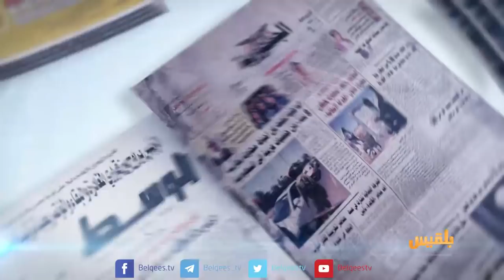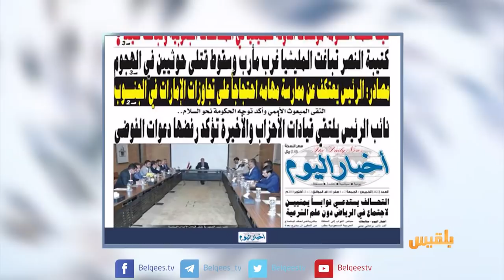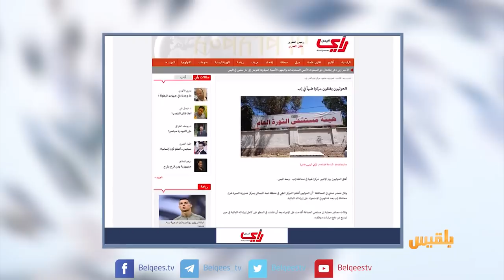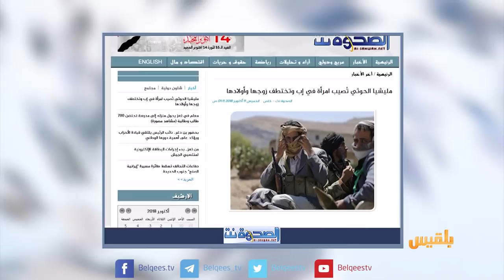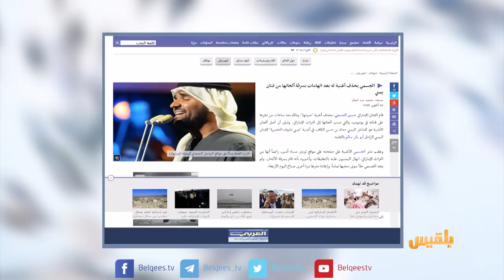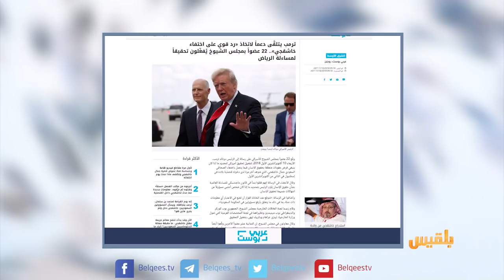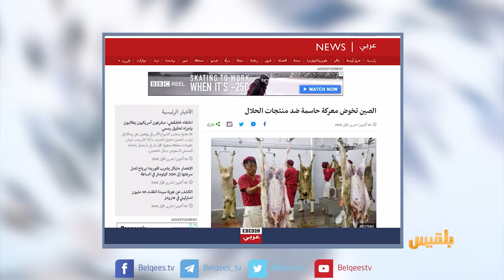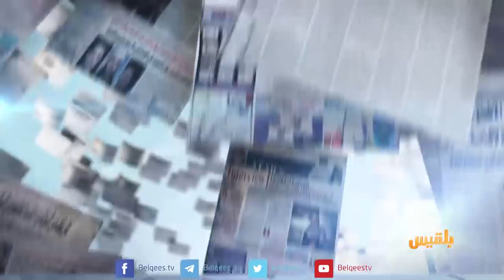كشك الصحافة | 11 - 10 - 2018 | تقديم: سالم باحمران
في تقرير للمصدر اون لاين
نواب يحزمون حقائبهم إلى الرياض.. ومحاولات لإحياء البرلمان!
رأي اليمن
الحوثيون يحاصرون المرضى ويغلقون مركزا طبيا في محافظة إب
ومن أخبارنا المنوعة من البي بي سي
السلطات الصينية تطلق حملة ضد منتجات الحلال في إقليم غالبية سكانه مسلمون